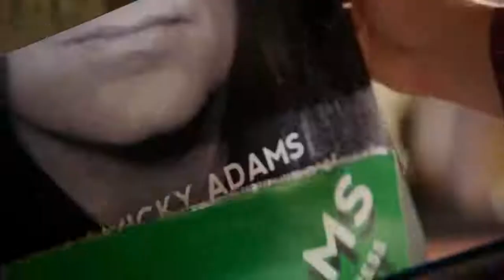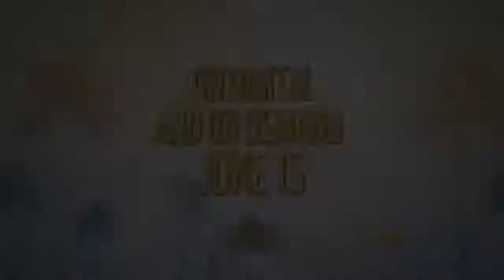THE SPACE BETWEEN Official Trailer (2021). Kelsey Grammer Movie.